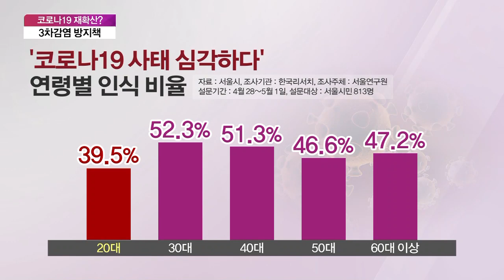[오후 초대석] 이태원 클럽發, 무증상 2차 감염 비상…확진자 상황은?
■ 경제현장 오늘 '오후초대석' - 신상엽 KMI한국의학연구소 감염내과 교수

교육부와 질병관리본부가 등교연기 여부를 협의 중입니다. 이태원 클럽에서 시작된 코로나19 확진자가 80명이 넘어선데 따른겁니다. 현재의 상황과 3차감염을 막기 위한 대책, 살펴보겠습니다.